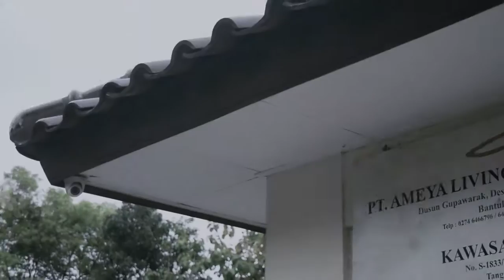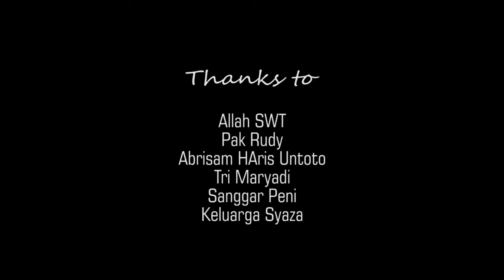Altruis - Tugas Film Pendek Karya Kelas XII IPA 2 (Padmanaba 72)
Tugas Film Pendek Karya Kelas XII IPA 2 (Padmanaba 72) SMA Negeri 3 Yogyakarta tahun 2017.